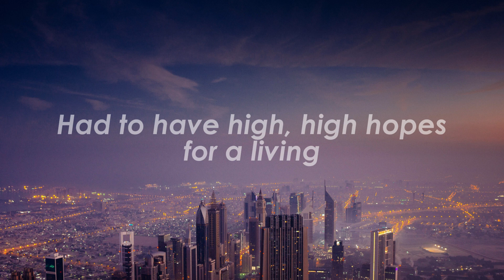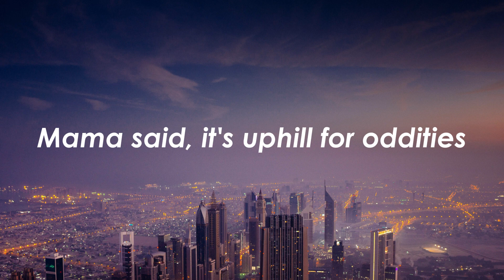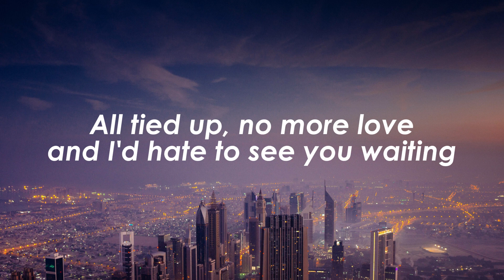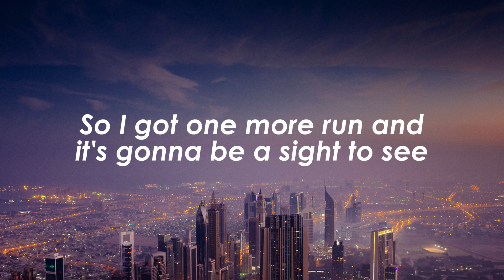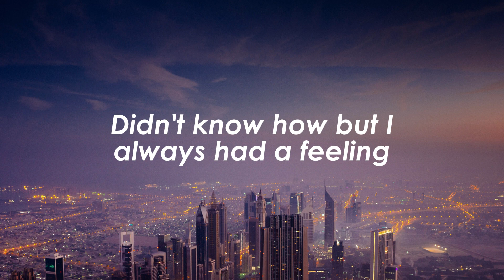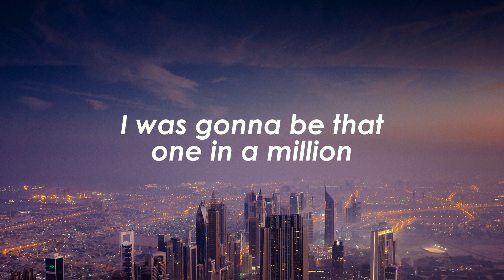Panic! At The Disco - High Hopes (Lyrics)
Photo by Piotr Chrobot on Unsplash.